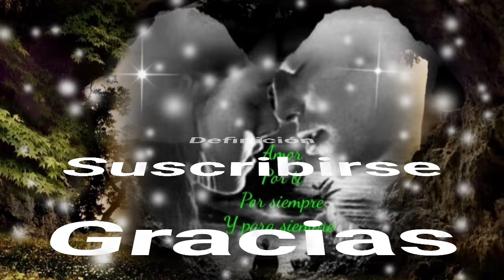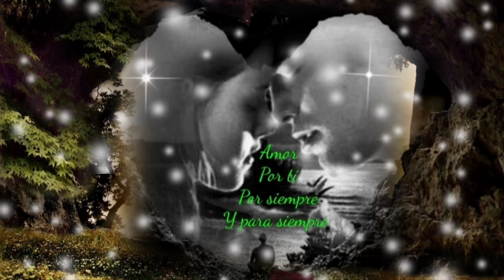NO IMPORTA EL QUÉ DIRÁN AQUÍ SOLO IMPORTAMOS TÚ Y YO TE QUIERO - SELENA (serge djbcmx)